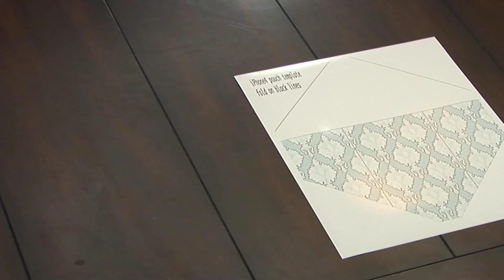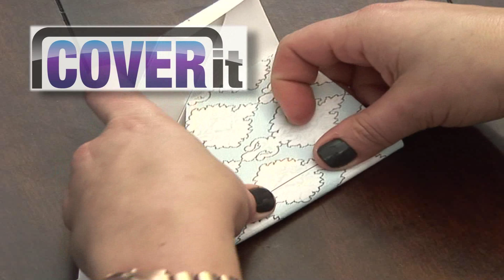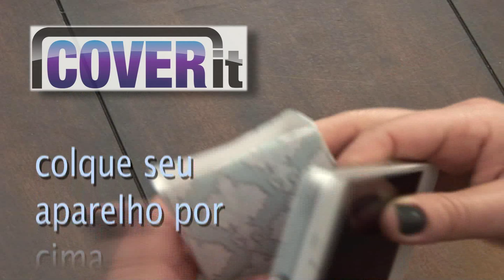CUBRA-O BOLSA PORTUGUÊS